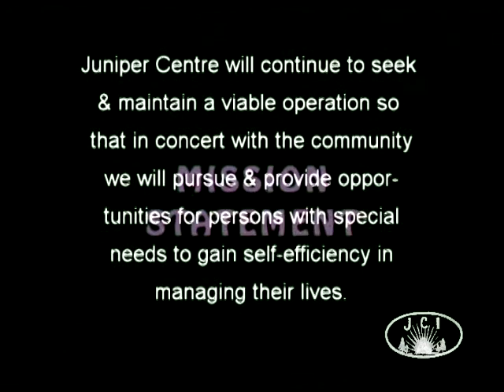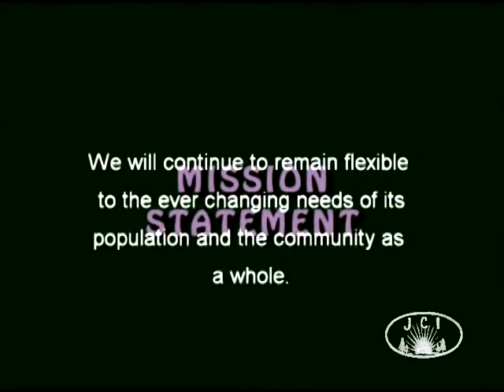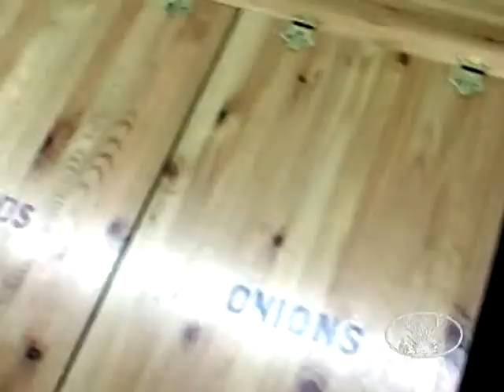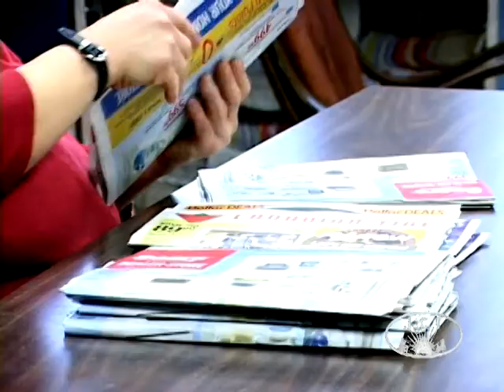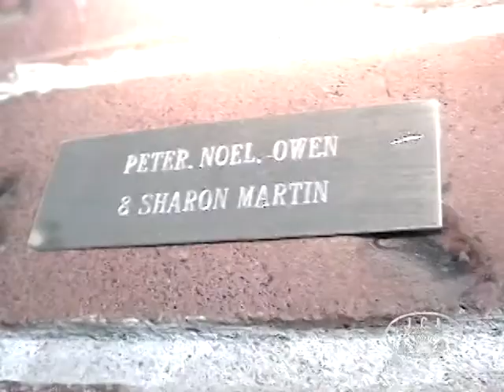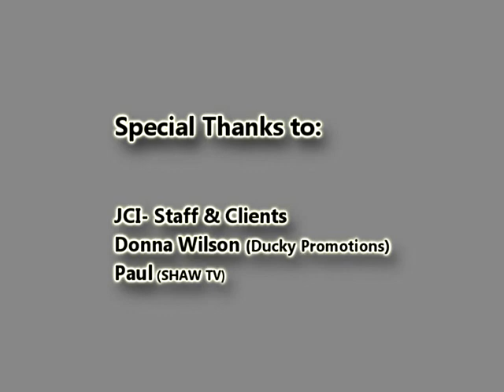Juniper Center Thompson.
This was the first promotional video I produced for an NGO. Quality is not that good as it was recorded on miniDV.